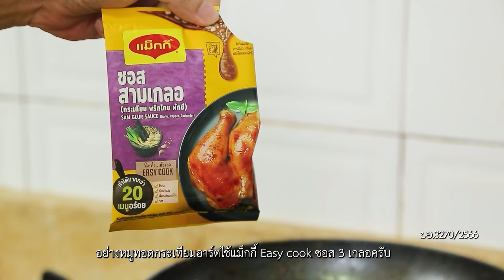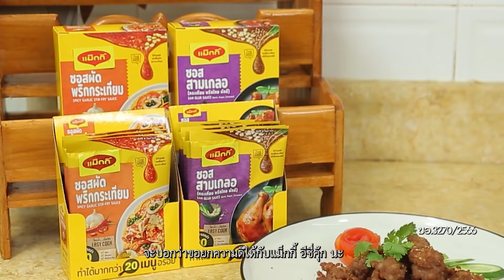เกิดเป็นแบงค์ ศรราม ท้อแท้ไม่ได้ | ตีท้ายครัว